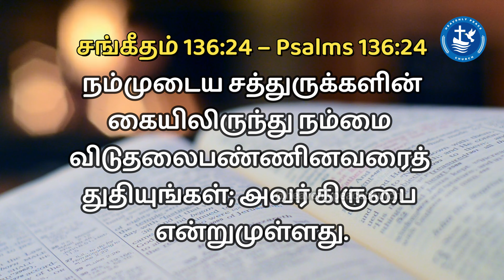BE STRONG | நீ திடன்கொள் | Episode - 385 | Heavenly Peace Church | Pas. R.John Jeba Peter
Verse for the Day:
நம்முடைய சத்துருக்களின்
கையிலிருந்து நம்மை
விடுதலைபண்ணினவரைத்
துதியுங்கள்; அவர் கிருபை
என்றுமுள்ளது.
Announcements:
 Men fellowship gathering: Wednesday (6 A.M, IST)
 Sunday services: Service I (5 A.M, IST) and Service II (7 A.M, IST)
 Chain Prayer: Every Tuesdays (5 A.M - 10 P.M)

Regards,
Kodambakkam,
Chennai- 600024.